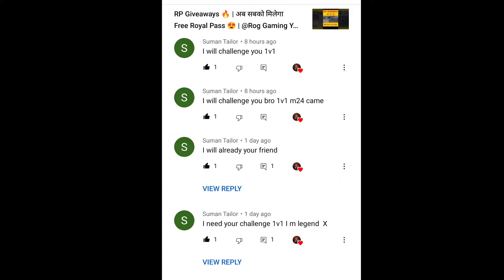1 v 1 Challenge Me Winner Get Royal Pass 😍 | This Guy Challenge Me 😈 | Rog Gaming YT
1 v 1 Challenge Me Winner Get Royal Pass 😍 | This Guy Challenge Me 😈 | Rog Gaming YT

Rog Gaming YT social handle👇👇👇👇

Pubg mobile top country
1.pubg mobile india live
2.pubg mobile United States live
3.pubg mobile China live
4.pubg mobile Japan live
5.pubg mobile Russia live
6.pubg mobile South Korea live
7.pubg mobile Germany live
8.pubg mobile Brazil live
9.pubg mobile Indonesia live
10.pubg mobile Pakistan live
11.pubg mobile Bangladesh live
12.pubg mobile Thailand live
13.pubg mobile singapore live
challenge me winner get Royal pass
Free Royal pass Jitne ka moka bgmi and pubg mobile
free Royal pass kase paye
1 v 1 sniper challenge TDM
1 v 1 challenge me
this guy challenge me 1 v 1

Game play- Rog么GamingYT